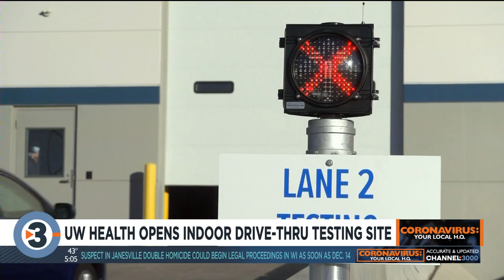UW Health opens indoor COVID-19 testing site on Madison’s east side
UW Health is opening a new indoor drive-thru testing facility Wednesday on Madison’s east side.